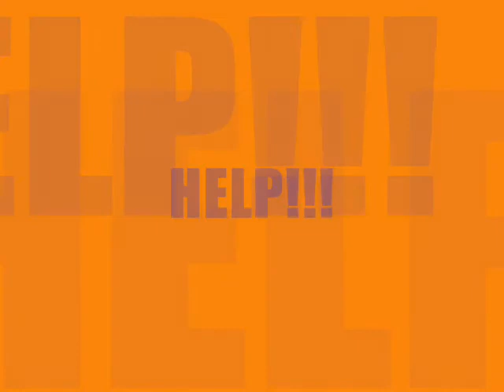dustbin crashes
a little idiotic thing i put together